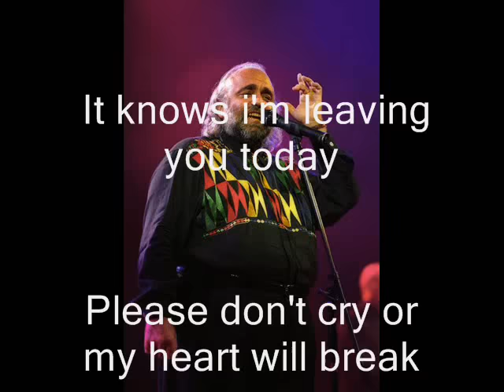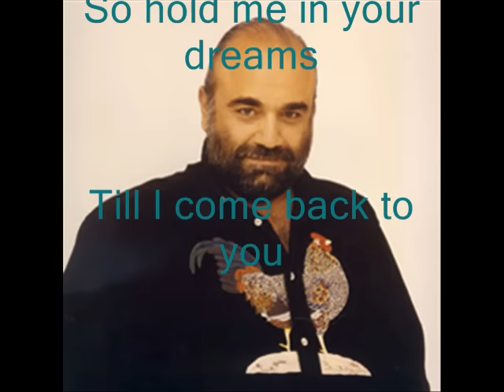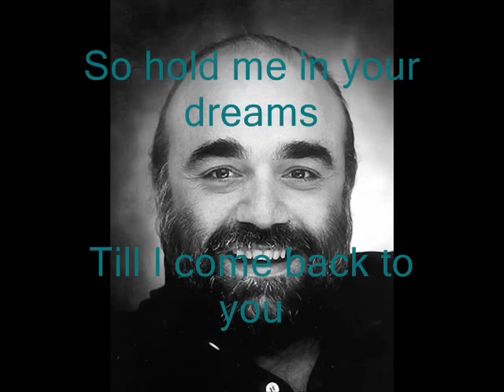Demis Rousoss (Good Bye My Love Good bye ) with Lyrics